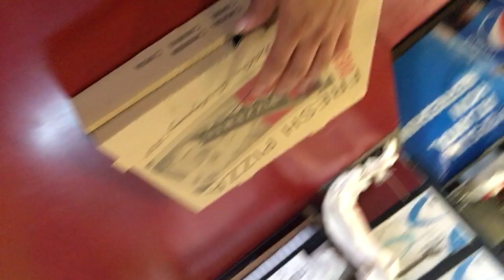Diary of a GOD VLOG 398 my lit life